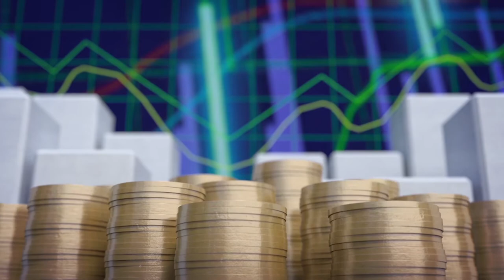10 años de un puente a China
Entrevista con el ex embajador Marco Vinicio Ruíz